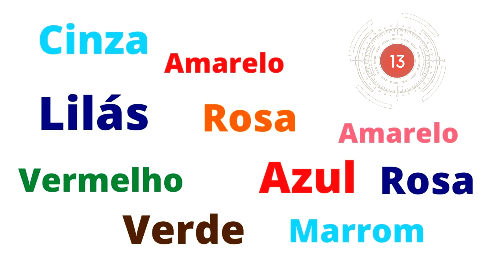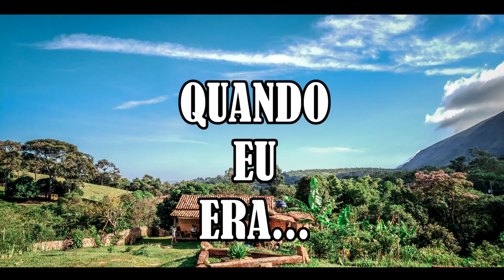Atenção, Concentração e Criatividade - Aula de Teatro | T3rceiro Ato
E a nossa 12ª aula está no ar!!!

Isso mesmo!

E olha que alegria poder dividir todas essas atividades com vocês!

Na aula de hoje eu já peço: SEPAREM UMA VASSOURA QUE VAMOS USAR NA AULA DE HOJE, COMBINADO?

Caso queira contratar o nosso serviço entre em contato com a gente pelo e-mail ou pelo nosso instagram: